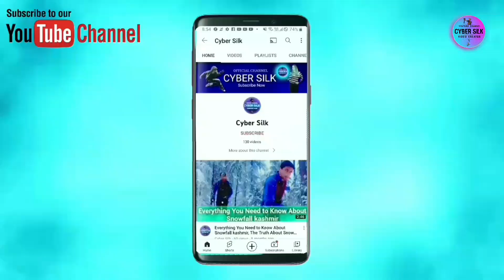heavy snowfall in kupwara | snowfall in kashmir 2023 | kashmir barf video | kashmir baraf bari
HIGHLIGHTS:-

kashmir me barf kab girti hai
kashmir barf news
kashmir baraf bari status
kashmir baraf ka video
kashmir ki barf
kashmir baraf bari
kashmir barf 2023
kashmir baraf bari video
kashmir barf news
kashmir ki barf
barf kashmir status
barf kashmir
kashmir barf video status
kashmir barf video
kashmir baraf bari
kashmir baraf song
kashmir barf news
kashmir barf 2023
kashmir baraf bari 2023
kashmir barf video

1, Where is snowfall in Jammu Kashmir?
2, Can we see snow in Srinagar?
3, Is snow available in Gulmarg now?
4, Is there snowfall in Shimla?

5, Which month does it snow in Kashmir?
6, When can we see snow in Gulmarg?
7, Is there snowfall in Kashmir in February?
8, Does Jammu snowfall?
9, What does heavy snow mean?
10, Is Vaishno Devi open in January?
11, Where is snowing in Kashmir?
12, In which month snow falls in Kashmir?
13, Which state has heavy snowfall in India?
14, Is there heavy snowfall in Shimla?
15, What causes extreme snowfall?
16, Is there any snowfall in Kashmir in February?
kashmir baraf bari
kashmir mein baraf
kashmir mein baraf bari ho rahi hai
kashmir mein baraf bari kab hoti hai
kashmir mein baraf bari kab hogi

Our channel is about. vlogs, Nature, Mysterious. We cover lots of cool stuff such as,  Snowfall,  dangerous forest,  and, short videos,

Live :-  jammu and kashmir
》Kupwara (india)